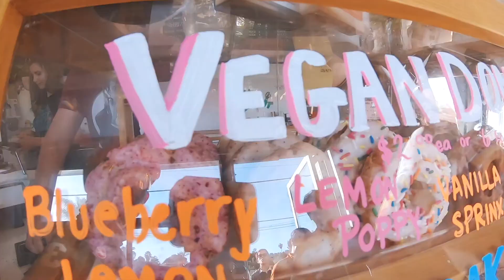La Mesa Rouleurs Eliel California Kit Modeled | Cycling Adventures 3.30.2019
La Mesa Rouleurs Saturday Ride